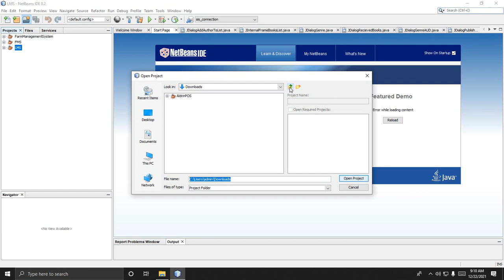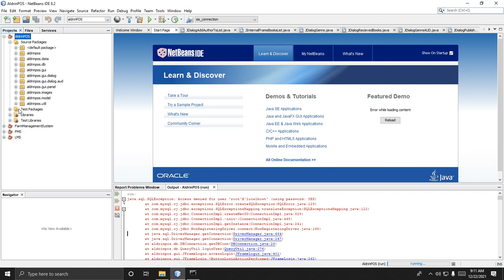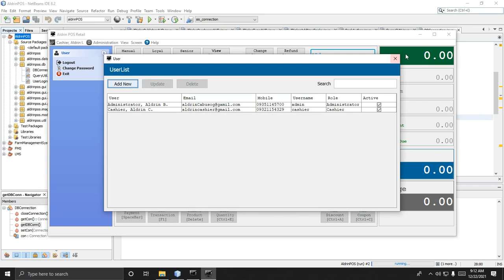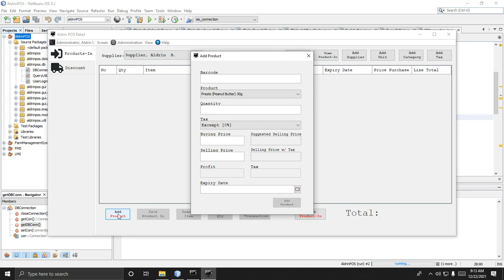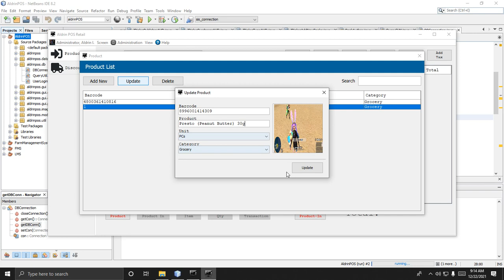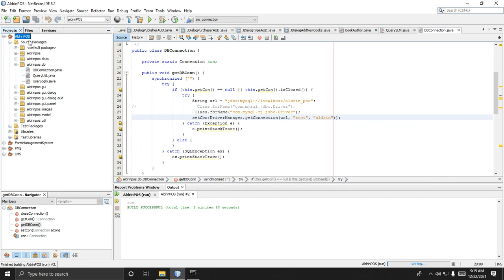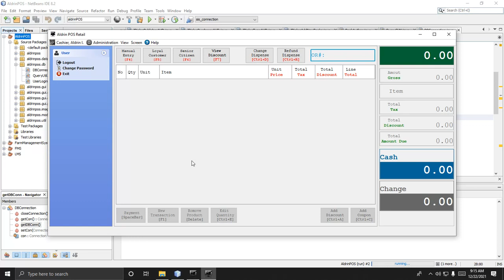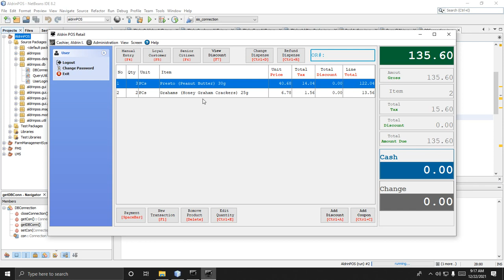Java Project with Source Code (Supermarket Point of Sale(POS)) | Admin Window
AldrinPOS - Admimistrator window tutorial and Cashier window using barcdoe reader/scanner.